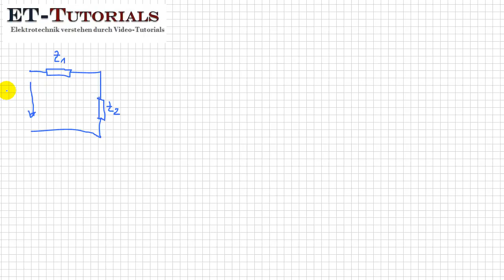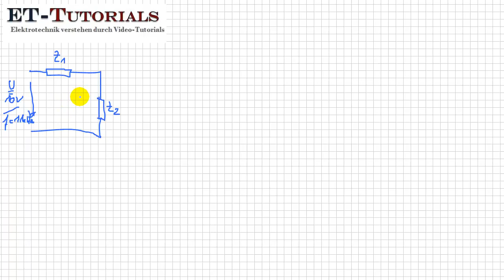Lösung zur Berechnung der Spannungen an den Impedanzen